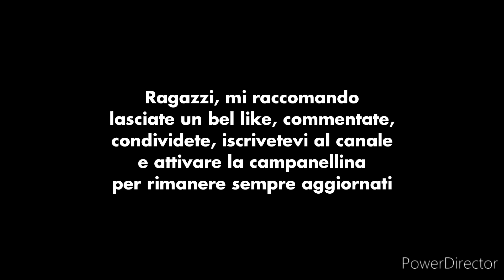PARODIA ANNUNCI TRENITALIA #46 😂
🇮🇹 ITALIANO

Esilarante rifacimento di Annunci Trenitalia creati da me

🇬🇧 ENGLISH

Hilarious remake of Trenitalia Ads created by me

🇫🇷 FRANÇAISE

Remake hilarant des publicités Trenitalia créé par moi

LÒREN ZIGNO (YT)
is from/è di Pizzica MM Original/Group - Since 2002

Pizzica MM Original

Tutti i diritti creativi e riservati/All creative rights reserved